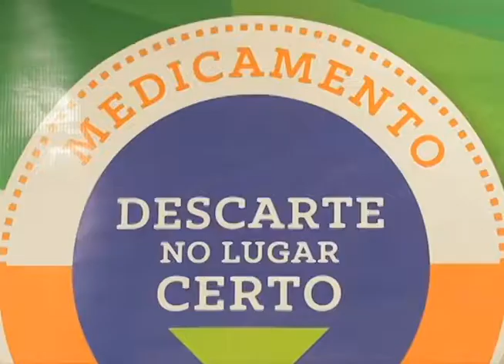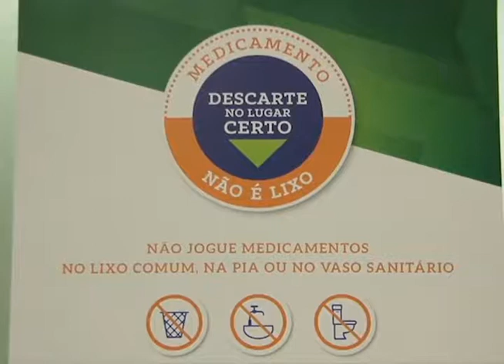USO RACIONAL MEDICAMENTOS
O Paraná vai estimular o descarte correto de medicamentos.

As ações incluem pontos de coleta de remédios e campanha de combate à automedicação.